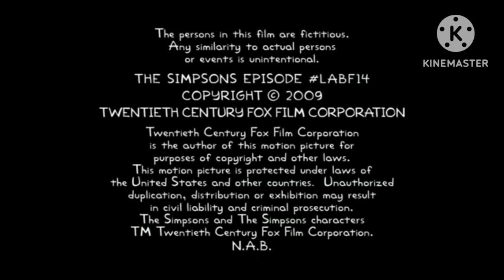Treehouse Of Horror XX (2009) End Crédits on Nick Jr (2015)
Taken From The Simpsons Treehouse Of Horror XX (2009) On Nick Jr

A.K.A GF/20th Television (2009/2015)